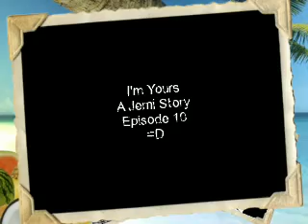I'm Yours a Jemi Story E10 *Sundae*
okay so Im gonna try to do three episodes tonight so just hold on tight cuz it'll be alright (wierd? yes!)

I sooooo didn't want to face him. Ten days? thats coming so fast. So a ran from home for a bit. I decided to go to town. I didn't take the dunebuggy. I needed as much time I had to think this through

I decided to go to Johnny's Ice cream cause that's where Sterling and Alyson work

(A/N I decided to add sterling to the story)

They are my friends who own Johnny's cuz of our thier dad Tim . Hes left to sort out some stuff in LA about my mom. I haven't seen them in a while

Demi: *enters the resturant and see's Sterling and Alyson arm wrestling on the counter*
Alyson: Your so gonna lose
Sterling: In your dreams little sis
Alyson: *looks over to demi*  oh look theres Demi!
Sterling: I'm not falling for thay again!
Demi: Hey guys?
Sterling: *looks over distracted* Demi?!?!
Alyson: *flips his arm down* HA!
Sterling: No fair! *pouts*
Demi: *laughs*
Alyson: Watz up demi
Demi: A whole lot! I'm gonna need the chocolate meltdown sundae
Alyson: Uh-Oh! *goes to maker her sundae*
Sterling: looks like someone has some problems
Demi: You don't know the half of it
Sterling: Hey sorry what happend with your Mom
Alyson: *says while  bringing the finished sundae* Yeah we feel very sorry
Demi: thanks
Sterling: I have the feeling that's not all that's worrying you.
Demi: *starts eating her sundae* Fine I'll tell u guys

So I told them everything. from Joe coming here to the lake to the phone call and basicly everything. All tho Sterling kinda gagged when I got to the part of me and Joe having sex cause Alyson wanted the whole details.

Alyson: Ten Days!?!?!
Sterling: that kinda sucks
Alyson: *hits him in the head*
Sterling: Ouch!
Demi: Im gonna miss him.
Sterling: So when do u think he's gonna tell you that's he's leaving
Demi: I don't know. I think I'm avoiding him
Alyson: Why?
Demi: Cause the more I spend time with him the more I will love him And the more I love him the more I will Miss him when Hes gone *about to break* And I don't think I can take that.
Sterling: *hugs her* Hey, we're here for you.
Demi: *lets go and them starts feeling a little sick*
Alyson: *notices sometjing wrong* Demi r u ok?
Demi: *runs to the nearest bathroom with alyson follwing and Sterling right behind them.*
Alyson: Demi!
Demi: *starts to puke in the toilet and Alyson holding her hair up*
Sterling: Oh Gross This is why I avoid the girls bathroom

Whats wrong with Demi?